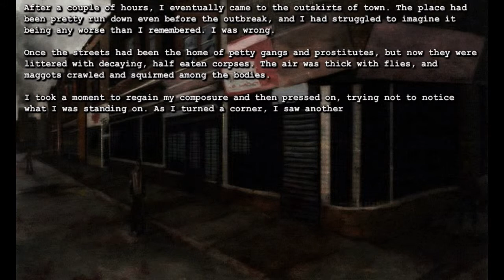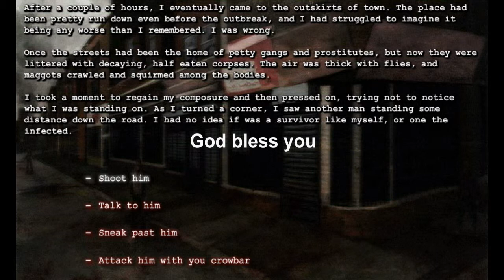Zombie Grain (Dead Frontier: Outbreak 2)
Today I'm kicking it old school with a text based adventure game, with ZOMBIES!